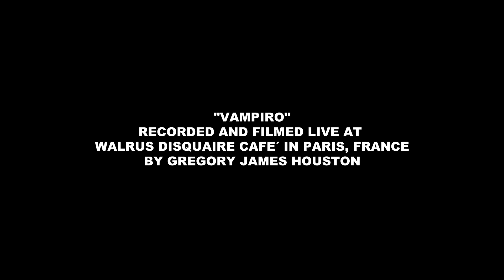"VAMPIRO" Live Acoustic @ WALRUS Disquaire Café (Paris)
"VAMPIRO" performed by Brian Lopez and Gabriel Sullivan. Recorded and Filmed Live at WALRUS Disquaire Café in Paris, France by Gregory James Houston.